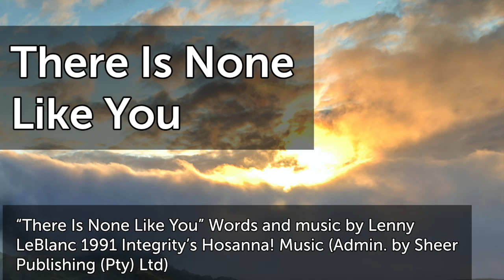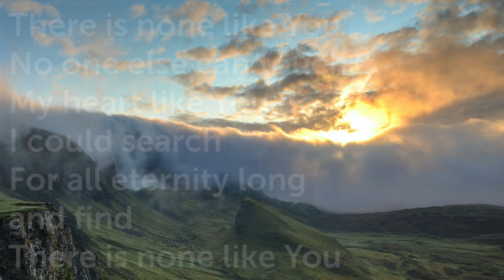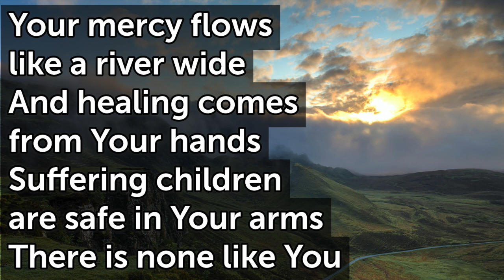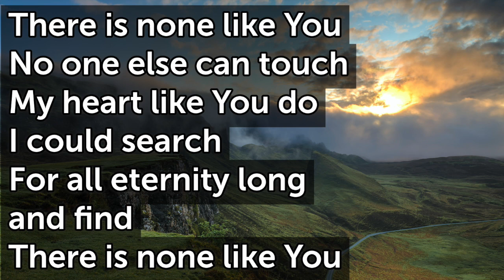There is None Like You T69 Ab